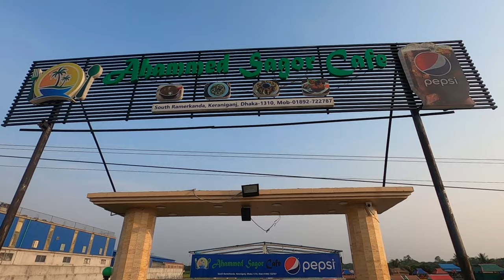Ahmed Sagar Cafe day view। Keranigonj। Ramerkanda। আহমেদ সাগর ক্যাফে। কেরানীগঞ্জ। রামেরকান্দা